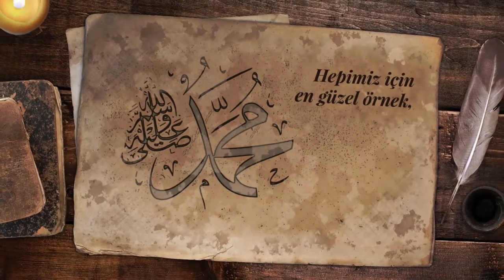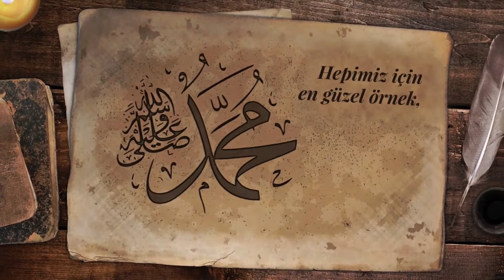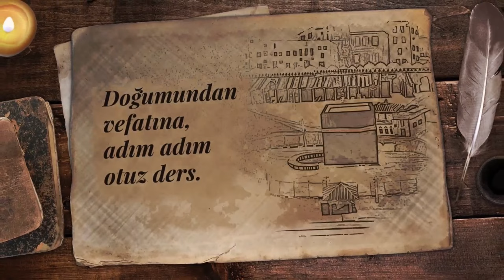Herkes İçin Siyer | 3. Bölüm | Hz.Peygamber’in (S.A.V) Doğumu ve Çocukluk Devresi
Bekir Develi'nin sunumu ve Siyer Vakfı Kurucusu Muhammed Emin Yıldırım Hoca'nın anlatımıyla Kâinatın Efendisi'nin (S.A.V) bereketli hayatını adım adım ders olarak işlediğimiz programın üçüncü bölümünde “Hz. Peygamber’in Doğumu ve Çocukluk Devresi” başlığı altında Fil Vakası, doğumu, süt anneye verilişi ve bu geleneğin sebepleri; çocukluğu, başlayan çobanlığı ve Ficar Harpleri’ndeki durumunu konuştuk...

BÖLÜMLER